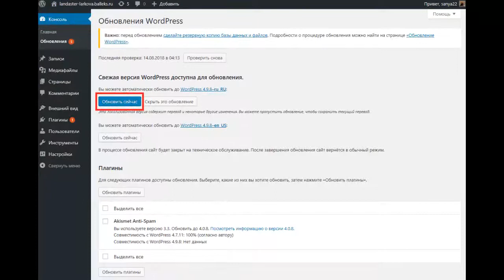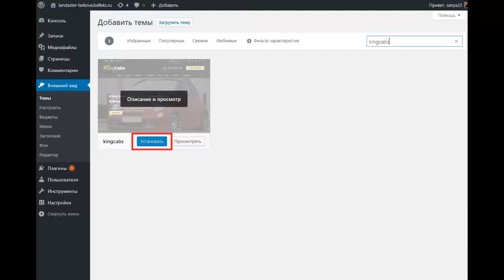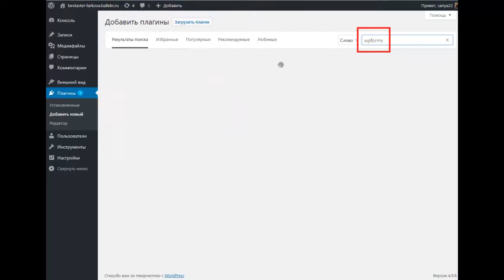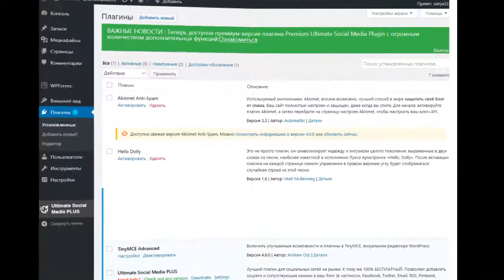Cоздать лендинг бесплатно самому. Урок №2 Установка темы вордпресс. Плагины для сайта вордпресс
Из второго урока интенсива «Landaster» о том как создать лендинг бесплатно самому Вы узнаете что такое установка темы вордпресс и как её осуществить, а также я вам наглядно продемонстрирую какие плагины для сайта вордпресс необходимо использовать в первую очередь. То есть Вы наконец таки поймёте что же из себя представляет установка плагинов вордпресс. Кроме того я Вам покажу как не платить за использование плагинов, то есть Вы будете использовать рекомендованные мною вордпресс плагины бесплатно. Если Вы ищите в интернете как создать лендинг самому бесплатно пошаговая инструкция, то данный интенсив подходит именно вам. Также Вам стоит сюда заглянуть если Вы интересуетесь вопросом как создать лендинг с нуля. Я Вам покажу как наиболее эффективно создать сайт для фотографа бесплатно, то есть Вы на самом деле закроете такой интерес как создать сайт портфолио. Мы разберем как создать лендинг самому. Вас просто мучает вопрос как создать лендинг бесплатно самому с нуля, тогда я вам помогу.